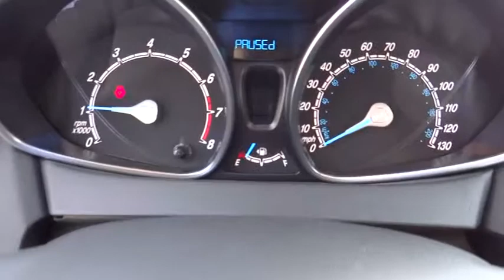2014 Ford Fiesta Riverside, Fontana, Redlands, Rancho Cucamonga, Palm Springs 00140677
2014 Ford Fiesta SE - Stock#: 00140677 - VIN#: 3FADP4BJ7EM190819

Fairview Ford
292 North G Street